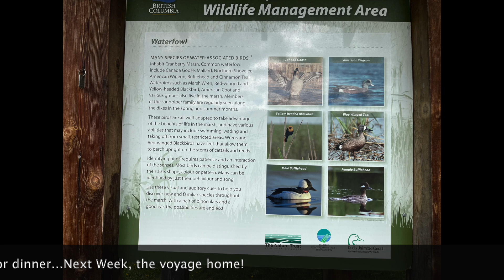S3E07 - Last full day...BEAR!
Our last full day in Valemount before heading back home.